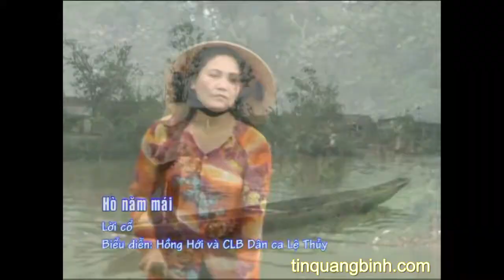Hò năm mái - Hò khoan Lệ Thủy, Quảng Bình